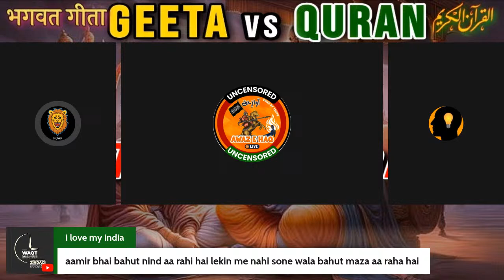AMIRHAQ, GEETA VS QUR'AN THE BELIEVER COMPARATIVE STUDY OF GEETA & QUR'AN, 06/09/2024 PART 12